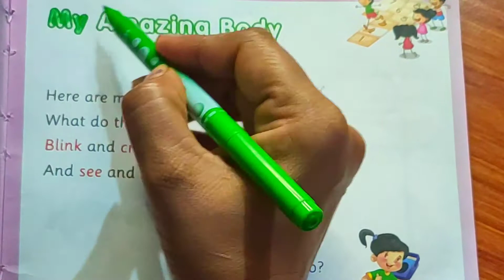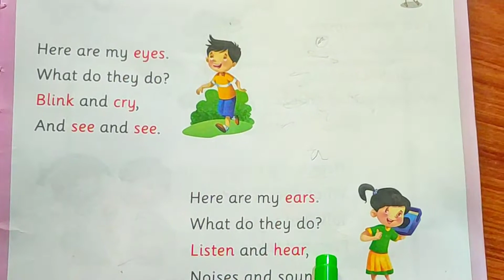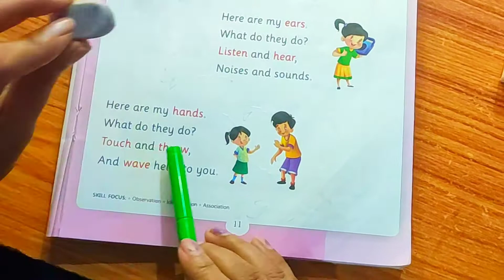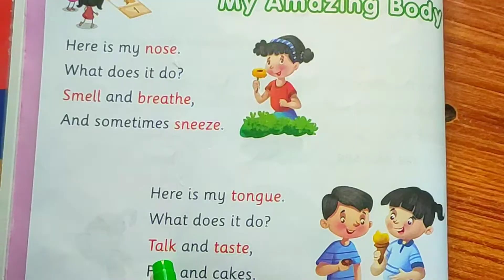Body parts name